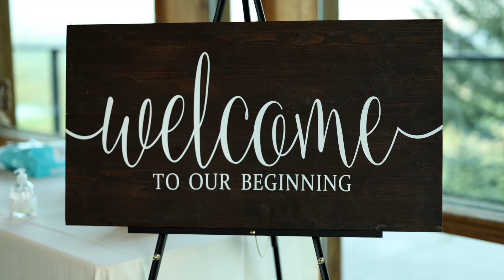Heber Utah Wedding Soldier Hollow Golf Course || Samy + Tyler